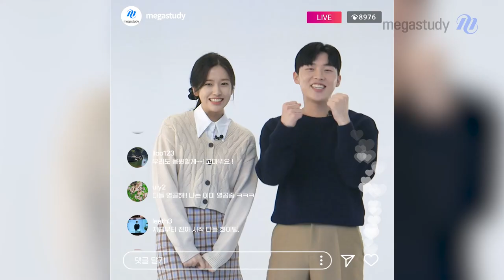[메가스터디] 안유진 & 최현욱과 함께하는 예비 고3 특별 응원 공개!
예비 고3은 모여라~! ٩(^ᴗ^)۶ 안유진, 최현욱과 함께하는 특별 응원 영상 대공개!!
메가패스 모델들과 함께라면 언제나 열공 의지 뿜뿜 ♥

끝까지 함께, Play on MEGAPASS✨